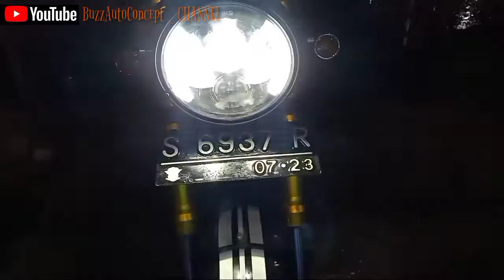Kawasaki w175... Re-custom part#1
Yuhuuu. w175 kali ini kita re-custom..ulang. setelah di custom.oleh pemilik nya. dan beliau bilang tdak sesuai ekspetasi. dan akhir nya mmpercayakan kita untuk.sedikit merubah dan custom ulang di bberpa bagian. Dan,setelah bbrapa wkt kita sharing dan diskusi. Akhirnya...ada bbrapa part kita lungsurkan.